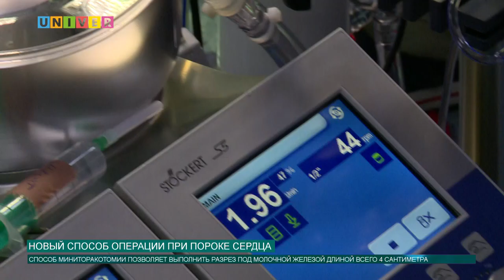НОВЫЙ СПОСОБ ОПЕРАЦИИ ПРИ ПОРОКЕ СЕРДЦА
Пациентку с диагнозом митральная недостаточность кардиохирурги Университетской клиники Казанского федерального университета прооперировали новым способом. Операция проходила при помощи 3Д видеокамеры, монитора и очков.